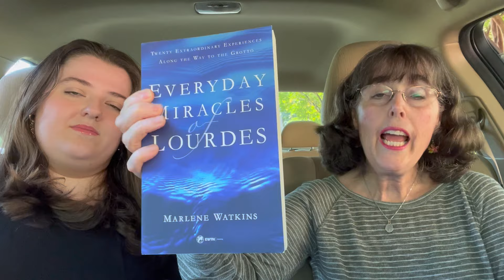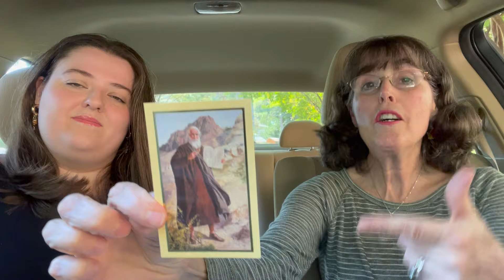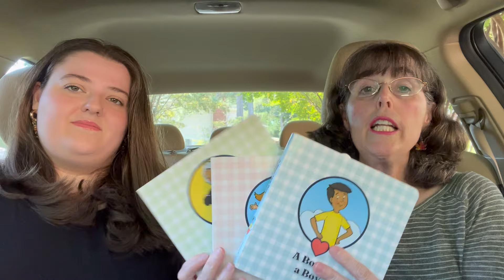Happy Little Catholic Things || Our Fall 2024 Edition & Give Away!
We love sharing with you all the Happy Little Catholic Things that are bringing us joy this season! In our Fall 2024 edition, we have some exciting news, a fun give away, memes to make you smile (we hope), and more! In the aftermath of Hurricane Helene we are counting all our blessings here. The small moments and the many Catholic things that make us happy seem more dear to us than ever. We don't take them for granted. We hope you will enjoy them!